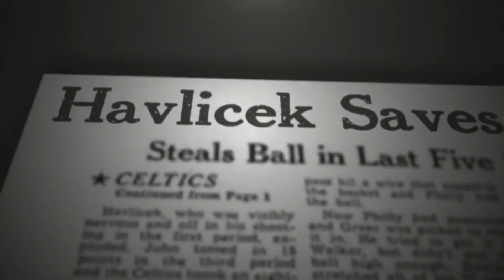NBA Storytime S01E07 - Havlicek stole the ball